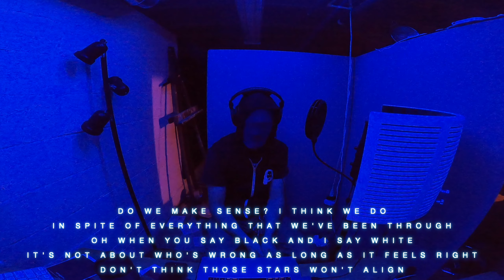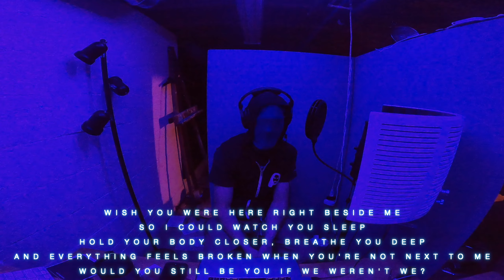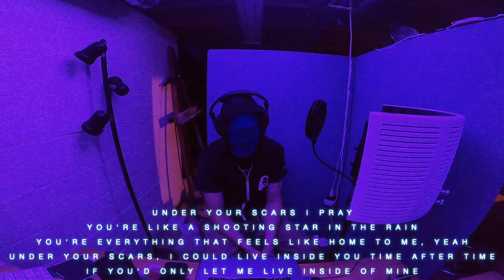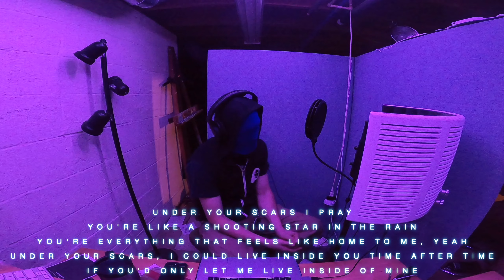Godsmack Under Your Scars Vocal Cover